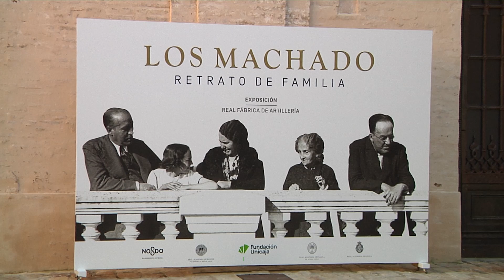Los dos grandes legados machadianos se unen en Sevilla en ‘Los Machado. Retrato de familia’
Los dos grandes legados machadianos de nuestro país se unen en la exposición ‘Los Machado. Retrato de familia, que muestra por primera vez de manera conjunta los fondos documentales de los poetas Manuel y Antonio, el de la Fundación Unicaja y el de la Real Academia Burgense de Historia y Bellas Artes.

La muestra, que puede visitarse hasta el 22 de diciembre en el Centro de la Cultura Real Fábrica de Artillería de Sevilla, aborda con materiales inéditos el vínculo intelectual y sentimental entre los diferentes miembros de una de las sagas más importantes de la cultura española.

La exposición se ha inaugurado con un acto presidido por Su Majestad el Rey Felipe VI, que ha contado con la presencia del presidente de la Fundación Unicaja, José M. Domínguez; el alcalde de Sevilla, José Luis Sanz; el director de la Real Academia Burgense de Historia y Bellas Artes, René Jesús Payo; el director de la Real Academia Sevillana de Buenas Letras, Pablo Gutiérrez-Alviz, y el comisario de la exposición, Alfonso Guerra. Asimismo, acudieron a la inauguración el director general de la Fundación Unicaja, Sergio Corral; la ministra de Igualdad, Ana Redondo; el presidente de la Junta de Andalucía, Juanma Moreno; el presidente del Parlamento de Andalucía, Jesús Aguirre, el delegado del Gobierno en Andalucía, Pedro Fernández; la consejera de Cultura y Deporte, Patricia del Pozo; el consejero de Industria, Energía y Minas, Jorge Paradela; el presidente de la Diputación de Burgos y presidente de la Institución Fernán González, Borja Suárez; el teniente de alcalde y presidente del pleno del Ayuntamiento de Sevilla, Manuel Alés; la concejala de Turismo y Cultura del Ayuntamiento de Sevilla, Ángela Moreno; y el vicepresidente de la Fundación Unicaja, Pedro Fernández, entre otras autoridades.